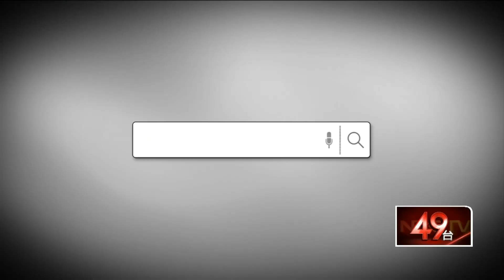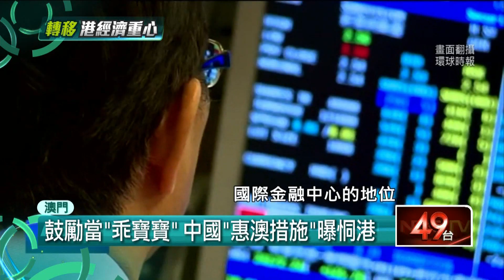十點上新聞》推深圳捧澳門！ 習近平「一把金鑰匙」夾殺香港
今年九月反送中這把火燒得正旺的時候，中國國務院突然發表文件，要支持深圳建設「社會主義先行示範區」，外傳就是要讓深圳取代香港，現在還發布最新的127項具體方案，其中多項都是針對人才培育，對於港澳人才，北京允許金融、建築、專利代理、醫療衛生等專業人士在深圳執業，也希望大量吸納國際人才到深圳發展，還提出要建立一個新的人才管理制度，從招聘、薪酬、評鑑、考核到補助，一條龍的扶植企業手法，就是為了要讓深圳引領大灣區刺激這把金鑰匙，打開經濟大門，關上港人憤怒的出口。